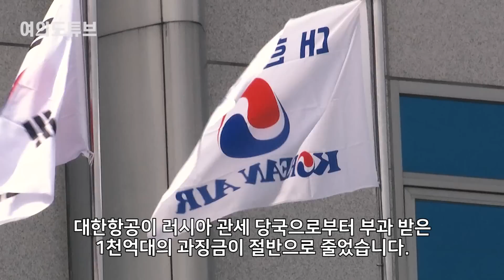[여의도튜브] “러, 돈줄 바짝 말랐나” 韓기업 억울한 ‘1100억’ /머니투데이방송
나라에 위기가 닥쳤을 때 국가 원수는 상황을 제대로 파악하고 적절한 조치를 취해야 할 책임이 있습니다. 그런데 뒤도 안 돌아보고 누구보다 빠르게 도망쳐 숨어버린다면 어떨까요.

아나운서: 우한나
영상콘텐츠: 강주희
기사콘텐츠: 우한나
기획: 강인형
총괄: 정미경
제작: MTN 머니투데이방송